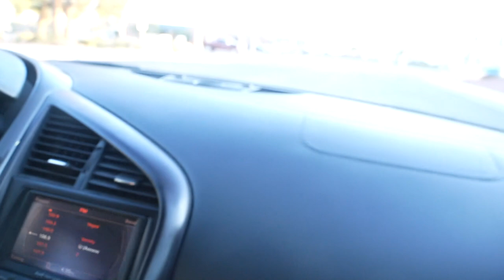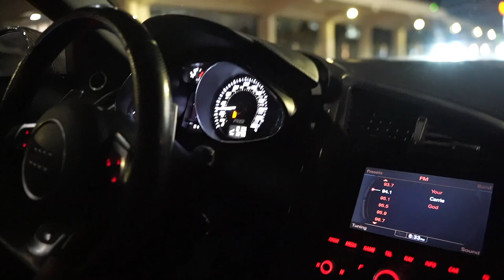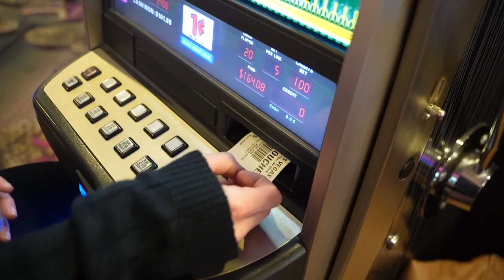Vegas baby!!!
Vegas baby!!!  I hoped you guys enjoyed this video!